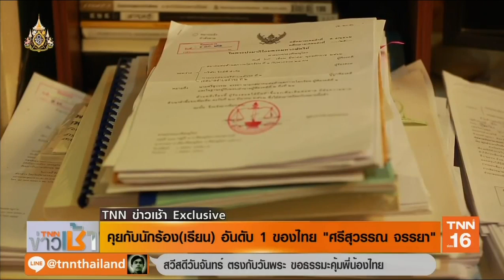นักร้อง(เรียน) อันดับ 1 "ศรีสุวรรณ จรรยา" | 1 ก.ค.62 | TNN ข่าวเช้า